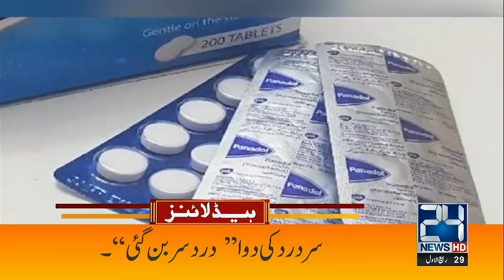Pak Army Deployed? | PTI Long March | How Did Arshad Sharif Go Out? | 9pm News Headlines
Pak Army Deployed? | PTI Long March | How Did Arshad Sharif Go Out? | 9pm News Headlines | 26 Oct 2022 | 24 News HD

24 News HD Is One Of The Leading News Channels Of Pakistan Bringing You The Latest Current Affairs From Pakistan And Around The World.  Live National Assembly ,Senate Session And Current Affairs